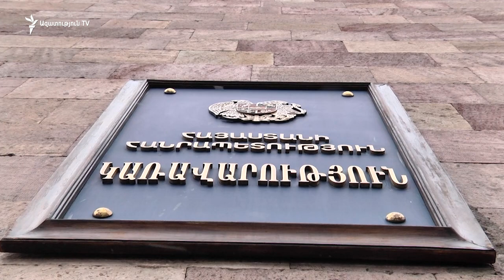Հայաստանը միջպետական գանգատ է ներկայացրել ՄԻԵԴ ընդդեմ Ադրբեջանի